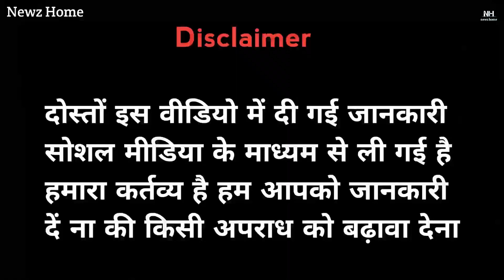Durlabh Kashyap Gang or KKC GANG Aamne Samne Hui.